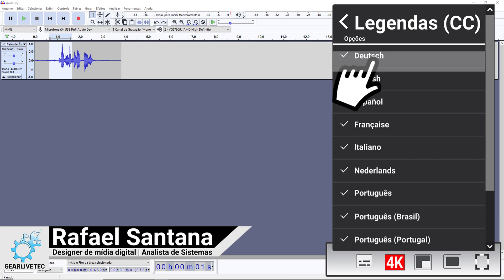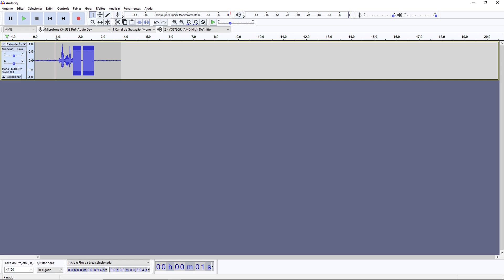Como CENSURAR Palavrões no vídeo usando o AUDACITY. Como colocar som de "pi" nos palavrões.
Hah, então você ou seu convidado falou alguma coisa indevida (proibida) para as plataformas de vídeo ou mesmo até para sua politica de envio de conteúdo e você não quer perder o áudio e deseja apenas colocar aquela pequena censura? No caso o Som de "pi", muito bem nesse vídeo eu ensino a censurar o seu áudio utilizando o software Audacity!

Confira no vídeo o passo a passo rápido e direto para te ajudar com a censura de palavrão no áudio!